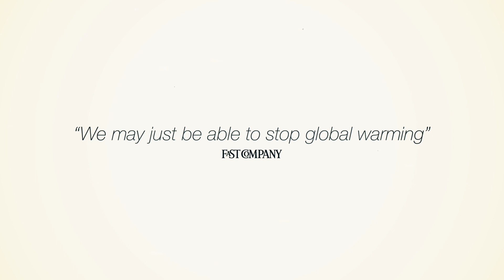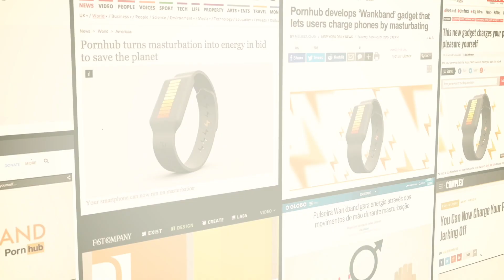THE WANKBAND Case Study